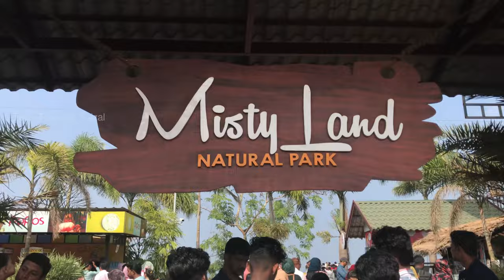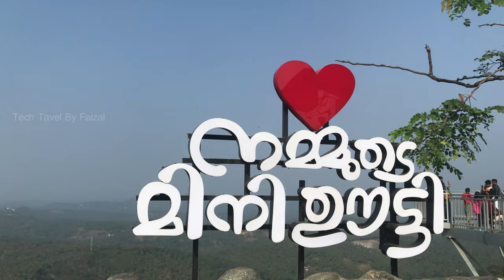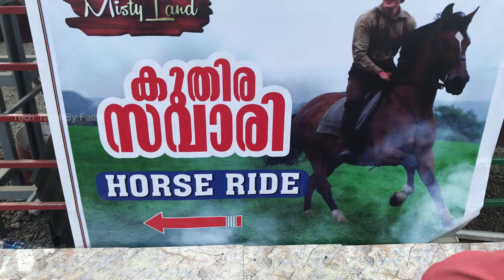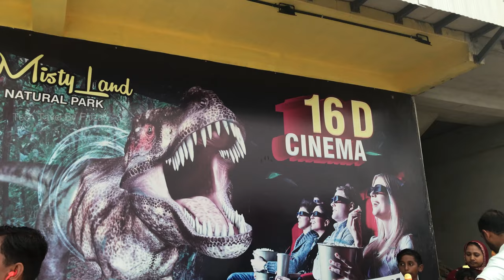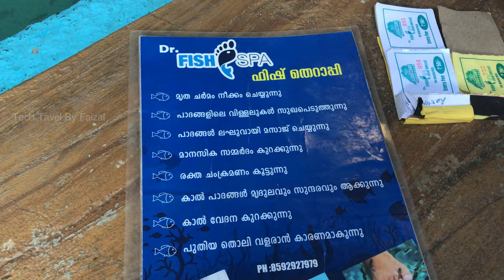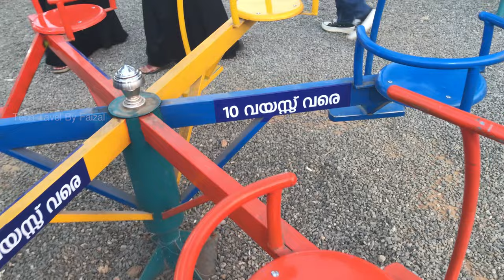Mini ooty glass bridge | Misty land mini ooty | Mini ooty pets park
Mini ooty is place famous for its natural beauty and its located in Arimbra hills (Malappuram) where misty land natural park wich its diversity is located.here is a video about the new glass bridge.
Entry Fee: 20 Rs

Location
Mini Ooty